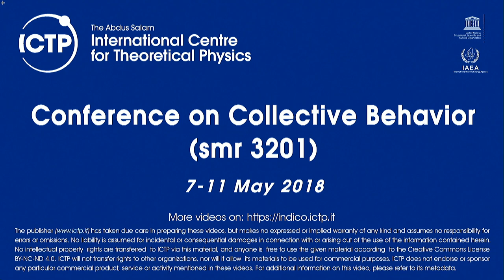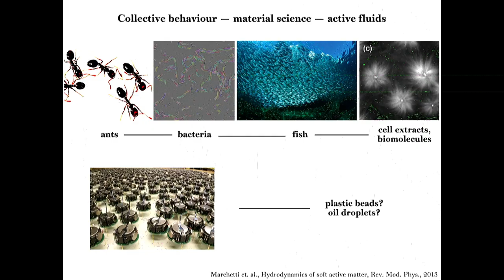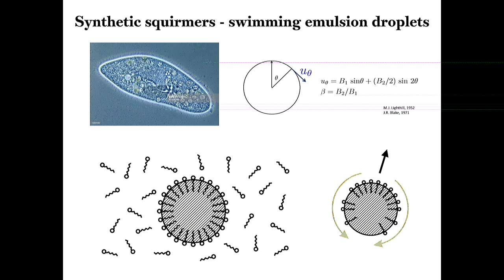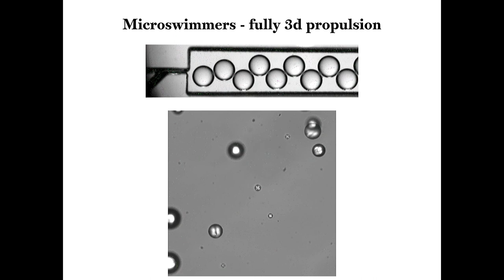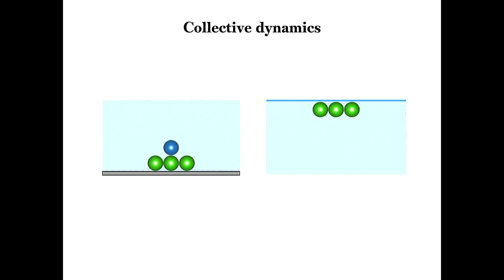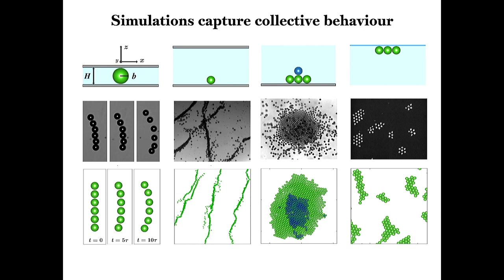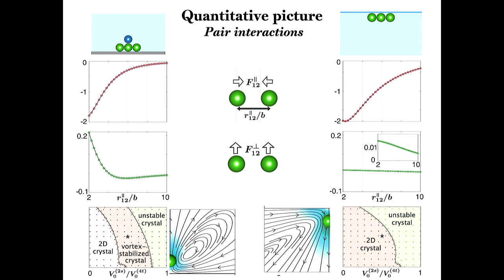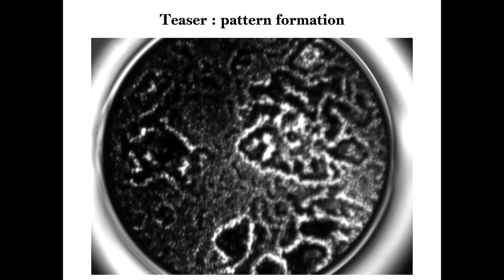Collective Behavior and Self-organization in Synthetic Active Matter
Speaker: Shashi Thutupalli (NCBS & ICTS, Bangalore)
Conference on Collective Behavior | (smr 3201)
2018_05_09-17_40-smr3201